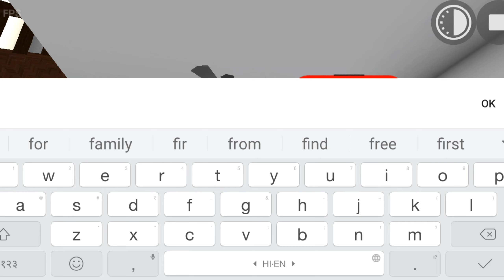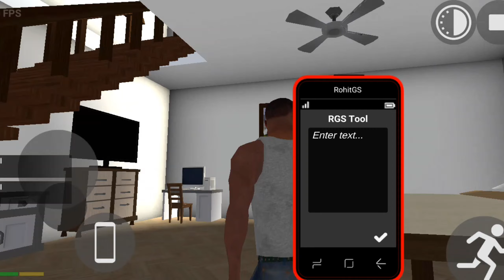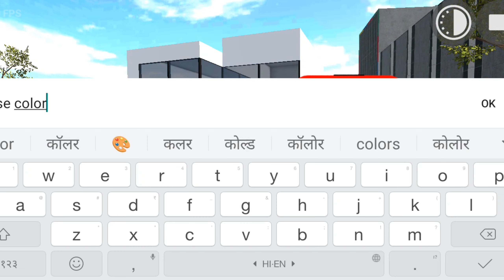All Cheat Codes New Update In Indian Bike Driving 3D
New Update In Indian Bike Driving 3D All Cheat Codes 2024

new update of indian Bike driving
new update all Cheat codes
new update in indian Bike driving all Cheat codes
new fire truck cheat codes in Indian Bike driving
new flyjet  cheat codes in Indian Bike driving